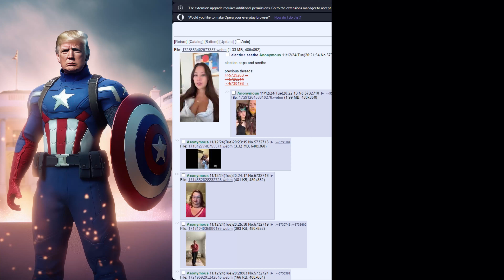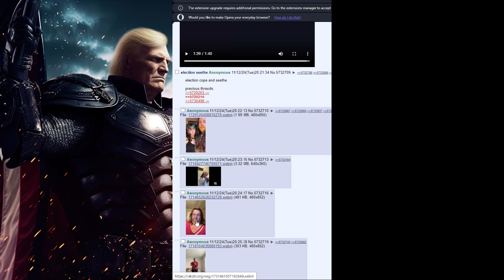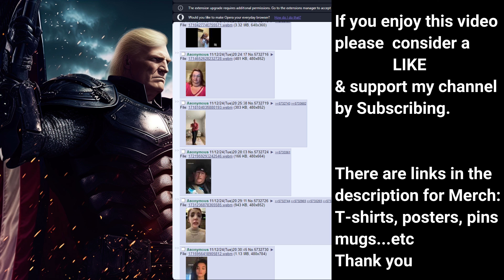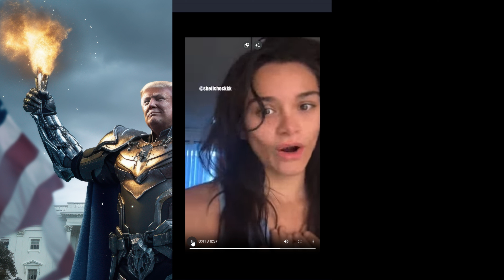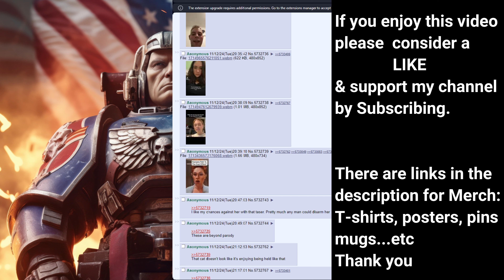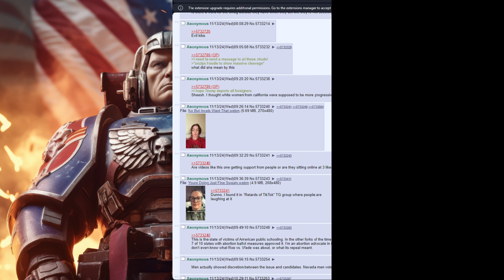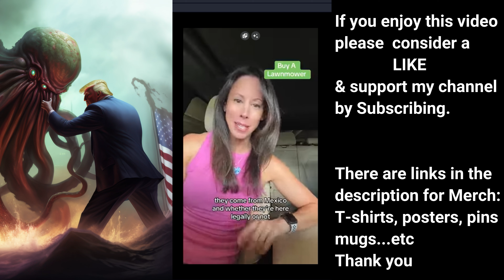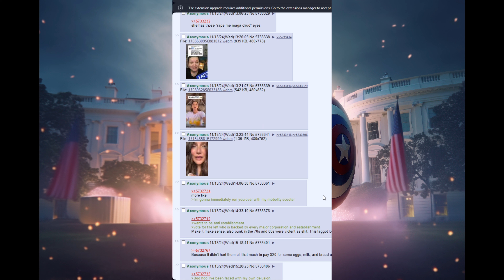Reacting To More Leftist Meltdowns. This Is Crazy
I can't believe things are not calming down but getting worse.
People are disowning their families & strange white women (mostly) are shaving their heads as an act of rebellion.
Who do they think they are hurting?
What kind of childish tactics are these to try & convince others to join your side.
Most Trump supporters have  conducted themselves quite well over the 4 years of President Joe Biden. People saw that Trump supporters are not bad & what President Trump wanted to do was not bad, but they had to lose him to see what they had.
Stay safe, because things are not going to get better fast.

For T-shirts, posters, pins, stickers...etc
CosmicBlesedEye.redbubble.com

My DeviantArt page that you could/should make requests from to transfer to the Redbubble shop: